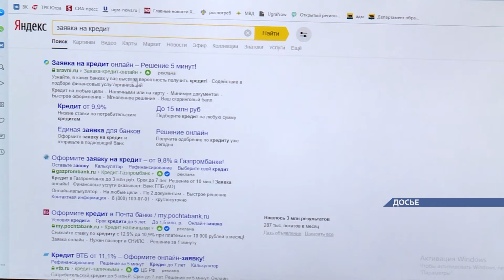Ничего не учит, опять попались!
На днях сразу трое местных жителей стали жертвами дистанционных мошенников. Сотрудники полиции в очередной раз напоминают об особой бдительности при использовании интернета и общении со специалистами кредитных учреждений по телефону. Не доверяйте собеседникам, никогда не сообщайте номера карт, код, находящийся на ее обороте и коды, приходящие на ваш сотовый телефон.